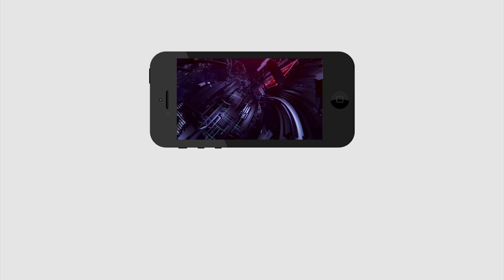New Twist in Chandrababu CID Case | Ys Jagan | Amaravati | చంద్రబాబు కేసులో కీలక ట్విస్ట్ |PDTV News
చంద్రబాబు కేసులో కీలక ట్విస్ట్